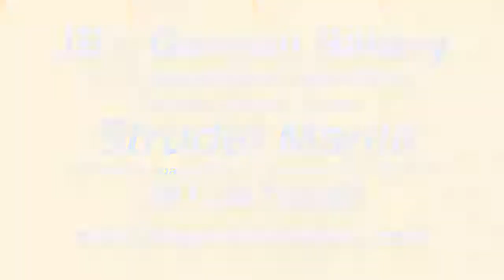JB's German Bakery & Cafe | Croissants, Pastries, Cakes, Pies, Strudel, Cookies | Corpus Christi, TX